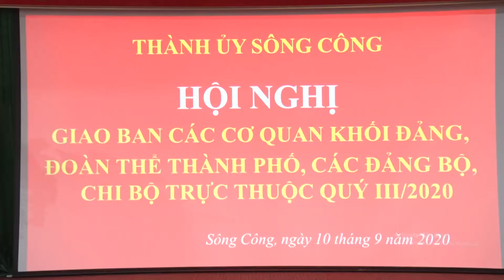Thành ủy Sông Công : Giao ban giữa các cơ quan khối đảng, đoàn thể, các đảng bộ, chi bộ trực thuộc